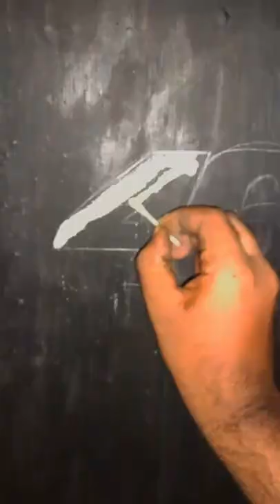Valentino Rossi 46 💚| Wall Painting | Yamaha